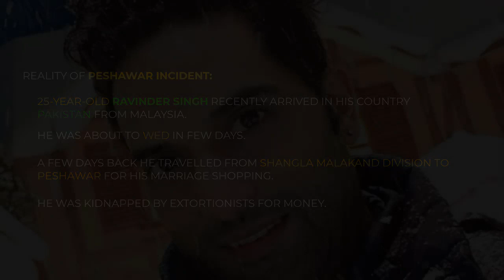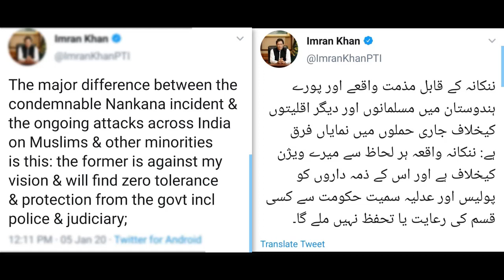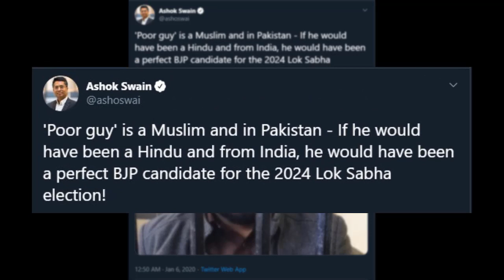Indian Cyber Terrorism Against Religious Harmony in Pakistan